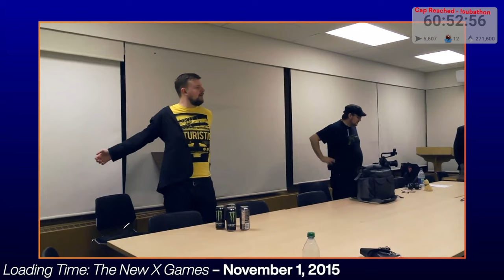Overnight Watch-A-Long 5 || LRR20 Sub-a-thon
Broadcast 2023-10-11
For LRR's 20th anniversary we had a Sub-a-thon! In order to keep the sub-a-thon going without anyone having to be up over the entire night we put together some blocks of time from 2am - 6am PT of older content.

Timestamps:
0:00 "Dave's Overstock Stock" From LoadingReadyLIVE Ep67
0:34 The New X Games
6:34 Loading Time: The New X Games
15:41 "Goodminton or Badminton?" From LoadingReadyLIVE Ep67
40:53 commodoreHUSTLE: Confidants
48:18 Qwerpline S02E08: Waste Convoy
1:05:06 "Quasario's Astro News" From LoadingReadyLIVE Ep67
1:07:02 commodoreHUSTLE: Workplace Pt 1
1:16:29 commodoreHUSTLE: Workplace Pt 2
1:26:20 Third Wheel Dating
1:29:40 Loading Time: Third Wheel Dating
1:35:04 The Panalysts S01E26: Seasonal and Local
1:57:28 Pocket Planes 3
1:59:18 commodoreHUSTLE: Moving Again
2:05:21 "1 hour retro TV with commercials" LoadingReadyLive Ep79
2:54:00 Twenty-Thirteen
2:59:10 Loading Time: Twenty-Thirteen
3:12:31 The Panalysts S02E14: Going Hard Into The Tongue Thing
3:36:06 commodoreHUSTLE: Ice Cream
3:42:21 Qwerpline S02E03: Weed in the Rum Tunnels
3:59:03 commodoreHUSTLE: Spiderman
4:03:52 Crapshots: The Hillside